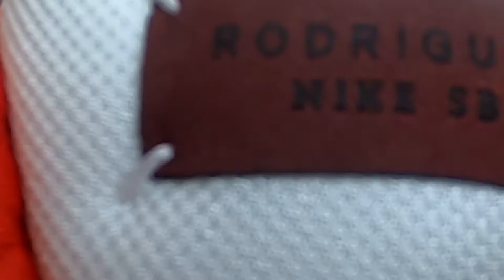what the dunk P Rod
SB Dunk its my first review in my channel really feel comfortable to do the review of P-R0d pairs ,,name as a what the P-Rod Dunk. its really beautiful kicks where u will find most of his previous dunk  collab with nike..